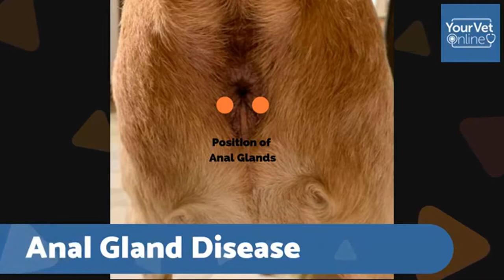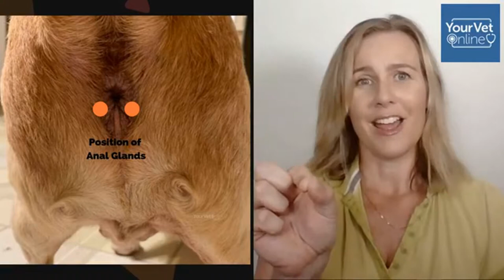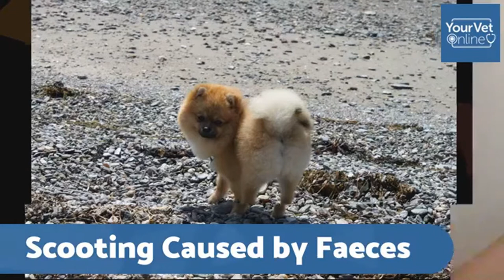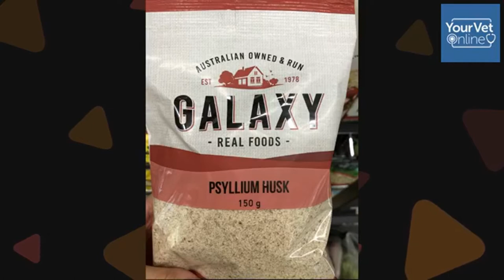How To Prevent Your Dog Scooting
Listen to Dr Leigh tell you how to prevent your dog scooting in this video tutorial.

Learn how to express anal glands, and how to treat infections.

Get Free Vet Advice Online
send your question to us: